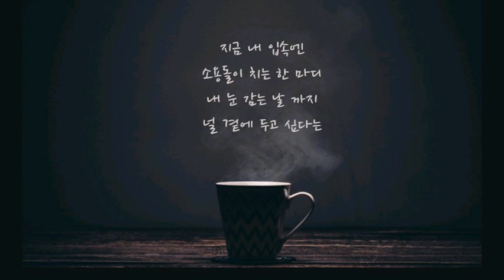2020.05.17 / 넌 또 다른 나 / 박시환 (Park Si Hwan)